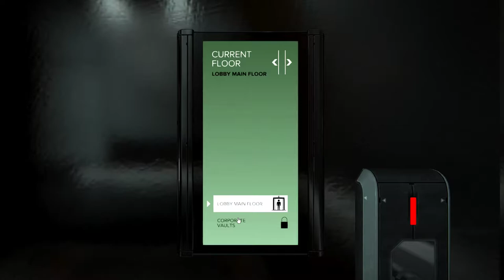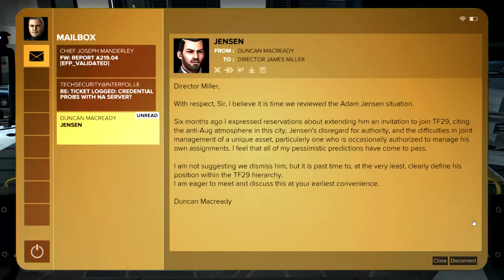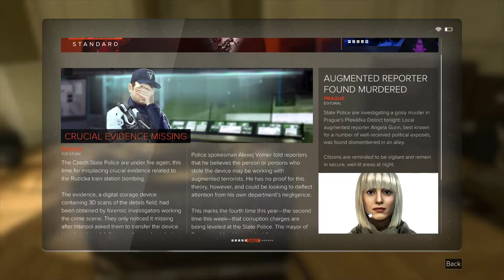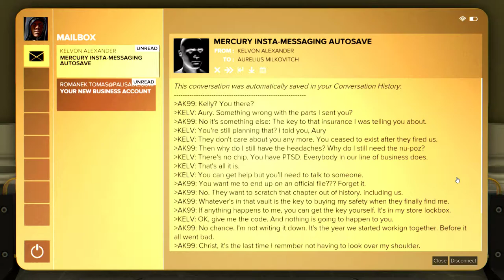Deus Ex: Mankind Divided [18] Watch This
I probably could have routed this bit better.

But that bank seems like it'll forever be a war zone.